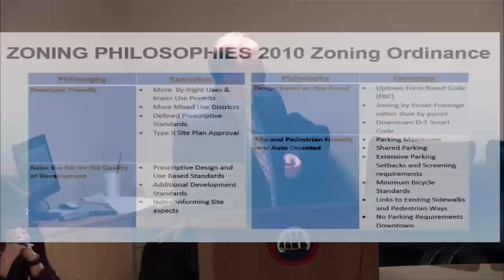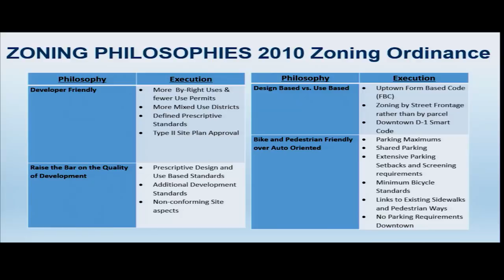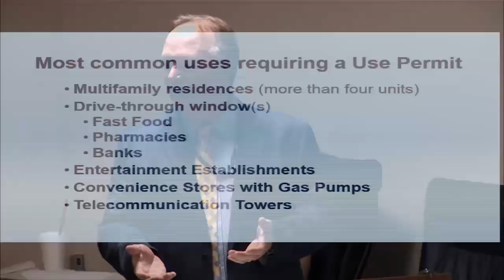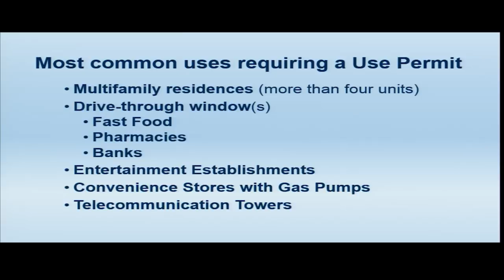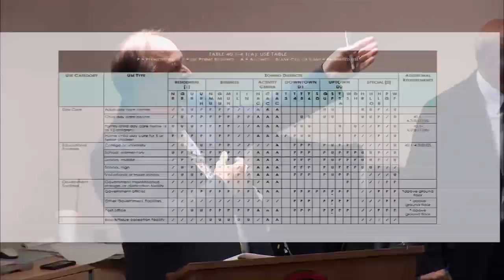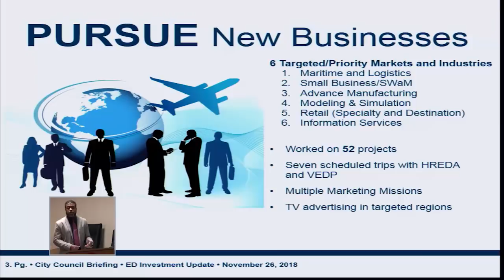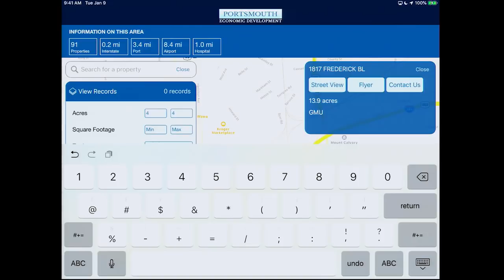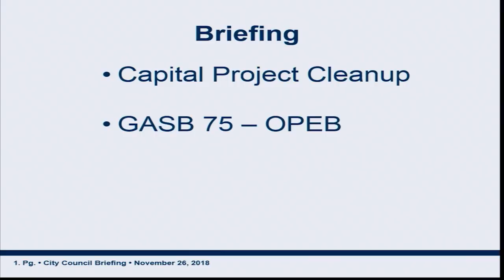Portsmouth City Council Public Work Session November 26, 2018 Portsmouth Virginia